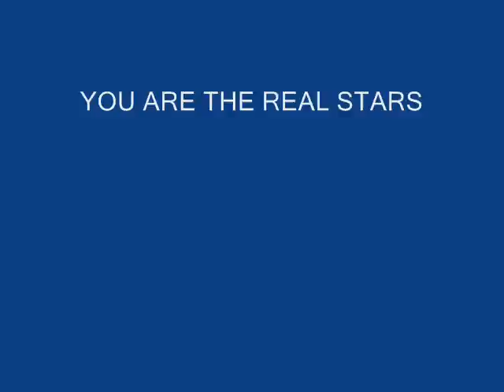2008 OCC Viper Cruise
Viper VCA Cruise to OCC